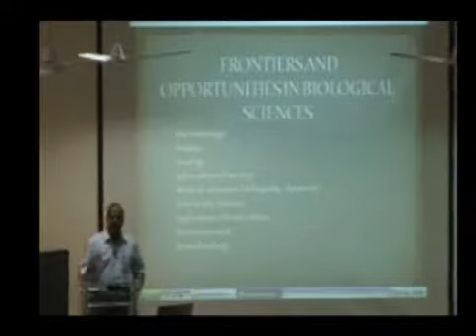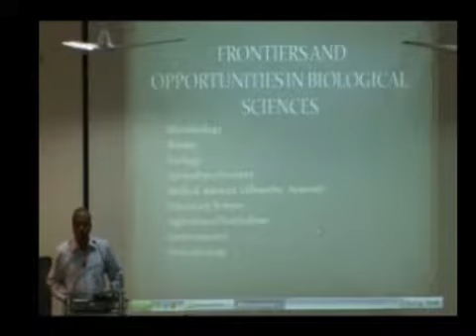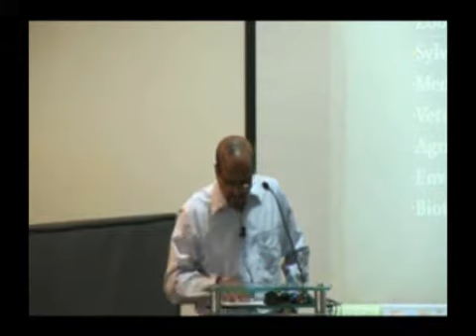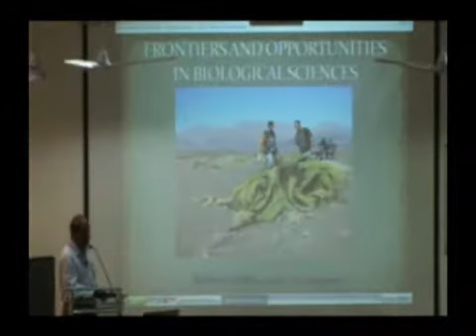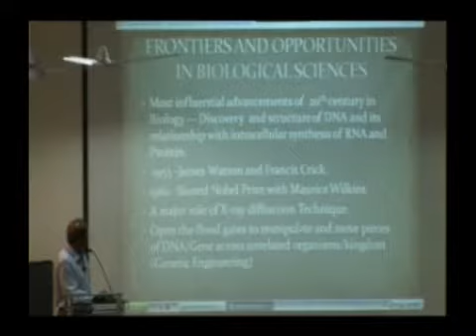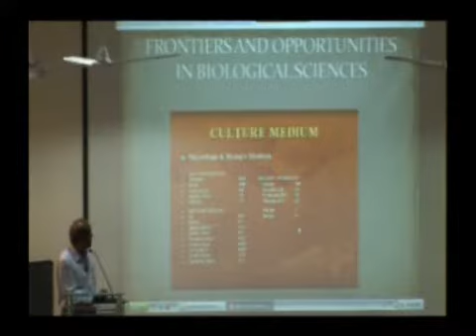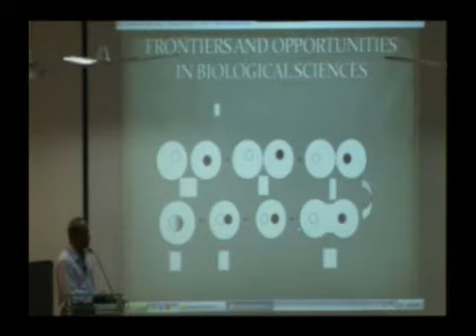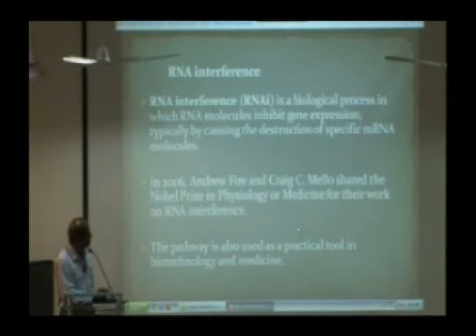Opportunities and frontiers in life sciences